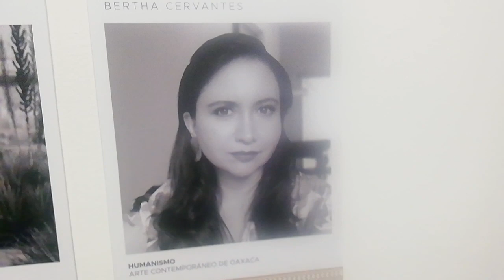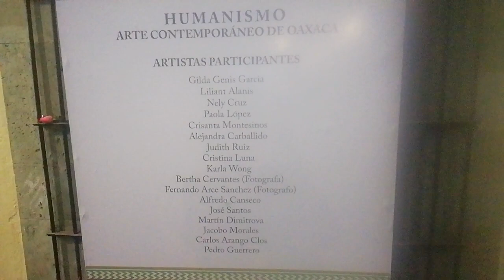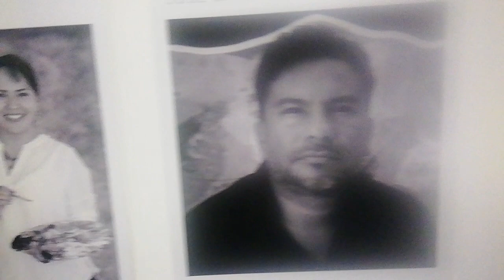Recuperación del pasaje, frente al Palacio de Gobierno de Oaxaca 👌🎉🎊🇲🇽